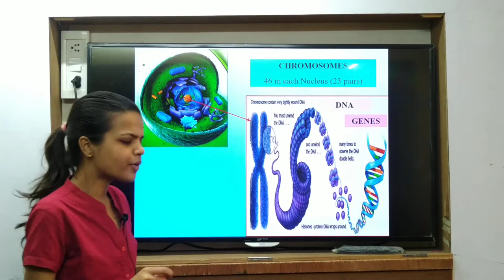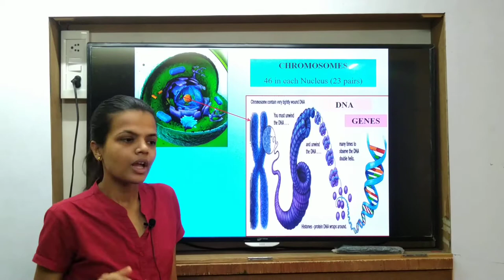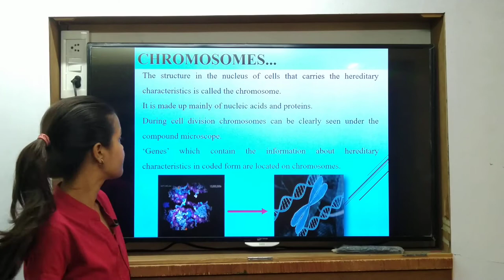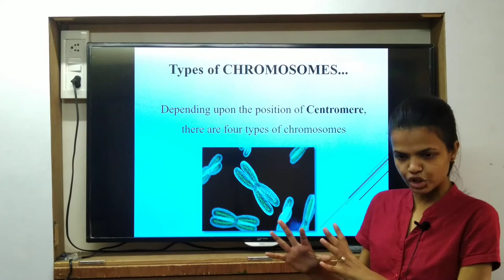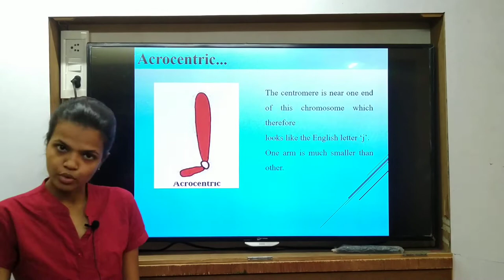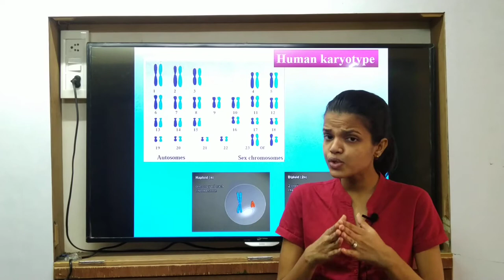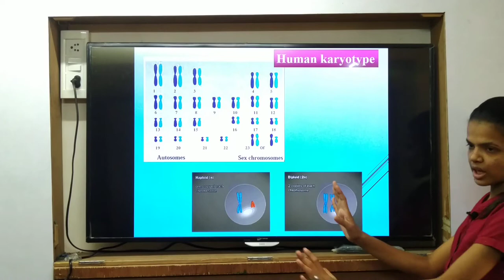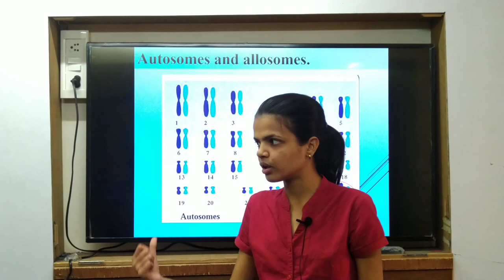Class 9th | SSC | Science | Chap 16 | Hereditary | Chromosomes | Lecture 2